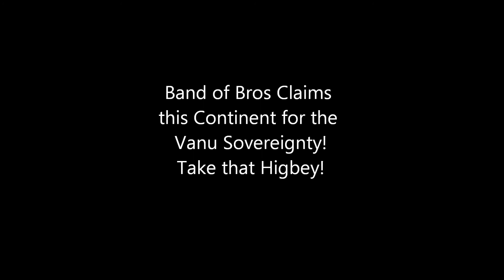Band of Bros Locks NC to Warp Gate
NC has had Essimere locked down for about a week now, with VS and TR unable to push out of the warp gate. Band of Bros on Lysithea server hashed out a plan and went to work. After a few hours, Essimere was completely purple, except for the NC and TR warp gates!